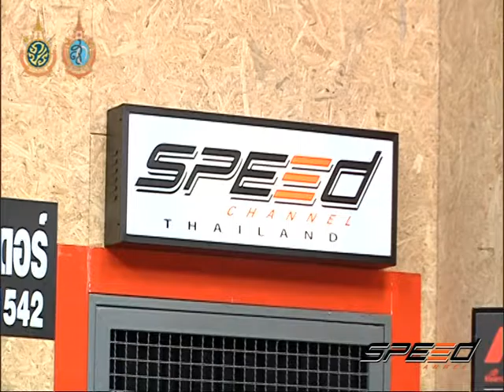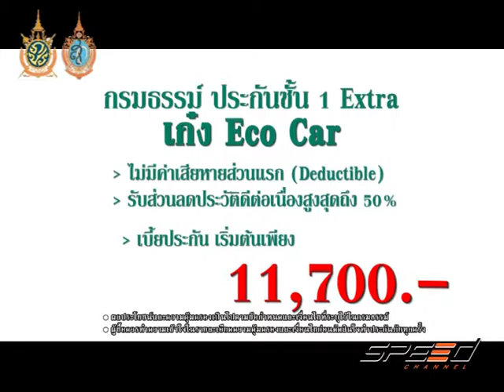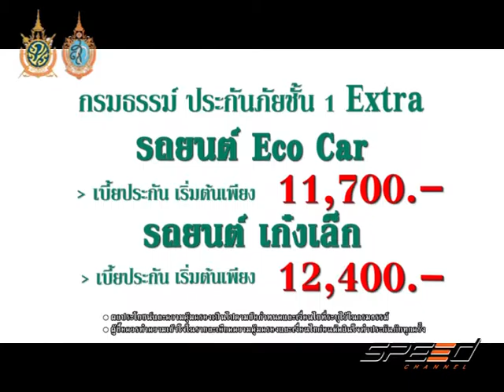Speed Talk 13 09 2016 (1/5)